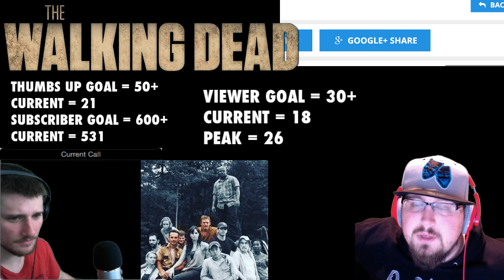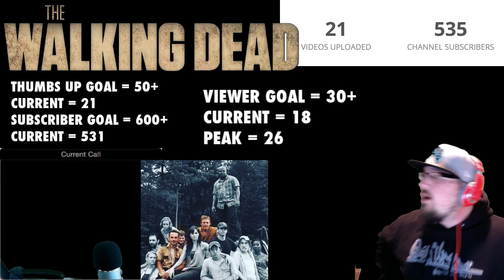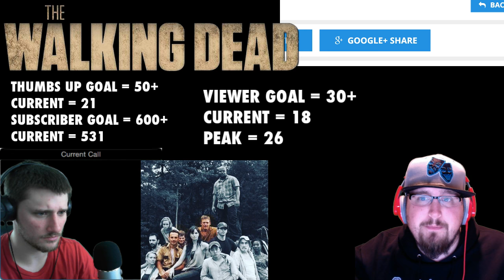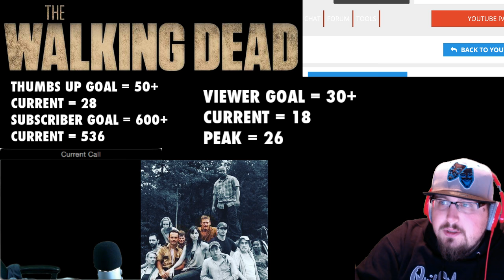The Walking Dead Season 6 Episode 3 Thank You REVIEW - Glenn Dies/Death w/ ZMZReloaded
The Walking Dead Season 6 Episode 3 Thank You REVIEW - Glenn Dies/Death w/ ZMZReloaded. The walking dead season 6 episode 3 reaction.In this episode of The Walking Dead, Glenn dies when him and Nicholas get trapped by walkers in an alley way. Nicholas and Glenn climb up on top of a dumpster, then Nicholas pulls out his gun and shoots himself in the head in which Glenn tries to grab Nicholas and they both fall into the zombie pit with walkers where Glenn gets ripped apart. This is just my review & thoughts.

The Walking Dead Season 6 Episode 4 Here's Not Here will be discussed in next week's podcast live stream! Don't miss it!

✔ Follow on Twitter! *CLICK THE LINK BELOW*

✔ Become a YouTube Partner (Click link below for details)